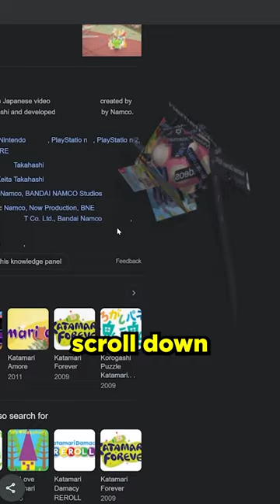Google's SECRET Katamari Game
By typing "Katamari" on Google, you can play a secret little Katamari game!